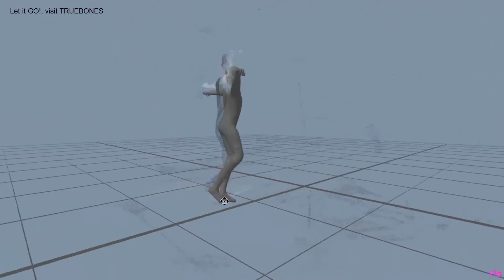BEHOLD the POWER of Kinect V2 MOCAP Only from TRUEBONES